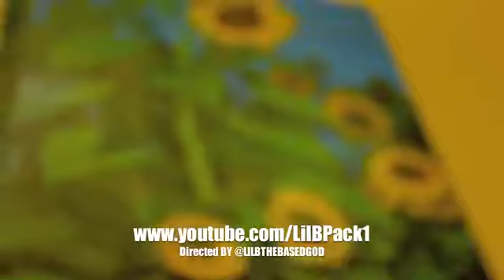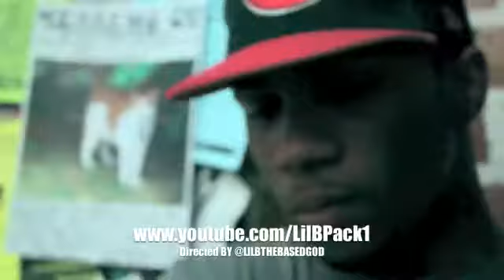Lil B "Like A Martian Remix"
Lil B Of The Pack - Like A Martian Remix